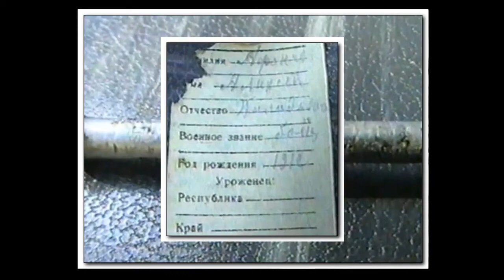Красная Горка-1995, часть 3. Прощание с Солдатами и Красной Горкой.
Солдат представляет неспешный рассказ из дальнего далека нашей молодости, где многие узнают себя и увидят тех, кого уже нет с нами...
В части 3 зритель попрощается с Красной Горкой, как с ней простились мы, а также с бойцами, кого похоронили 7 мая 1995 г. на воинском мемориале в д. Коркино Тосненского района Ленинградской области. Вечная им память!
English: The Soldat introduce a leisurely story from a far distance of our youth, where many will recognize themselves and see those who are no longer with us...
In part 3 the viewer will say goodbye to Krasnaya Gorka as we said goodbye to her, and also to fighters whom buried on may 7, 1995 on a military memorial in Korkino of the Tosnensky region of the Leningrad region. Eternal memory!

Видео снято на аналоговую камеру в 1995 г., оцифровано в 2018 г.